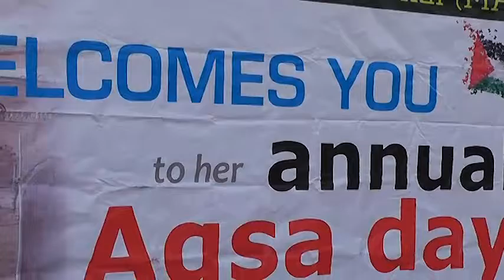ANNUAL AQSA DAY LECTURE 1437A.H - Sheikh AbdulFatah Thanni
Organized by Muslim Awareness International (MAI)